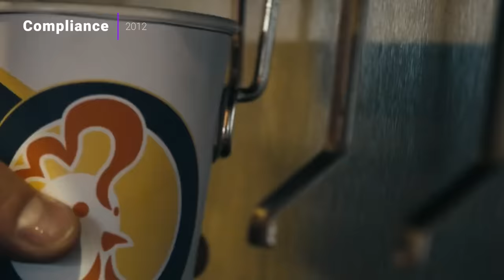20 Surprisingly Good Movies on Prime Video You Didn't Even Know Existed | Flick Connection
Try CyberGhost for 45 Days, Love it or Your Money Back!

*Full List of Movies in Top Comment

Here are some of the best hidden gem movies on Prime Video right now. This list includes some of the most surprising movies I've ever seen on streaming services like The Signal (2007) and Headhunters. There are also several new release movies like The Informer that weren't great enough for theaters but make for good Prime Video movies to watch this weekend. Hopefully this list is packed with movies you've missed!